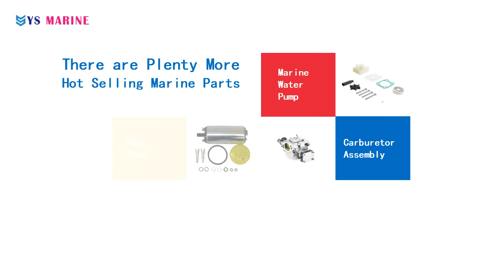3DP-03100-2 Carburetor Carb for Tohatsu Nissan MFS8 MFS9.8B MFS9.8A3 MFS9.8A2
Specifications

Aftermarket part: Brand YS Marine
For MFS NSF 8HP 9.8HP 4-stroke
Carburetor Assy

YS Marine Co.Ltd. focus on Outboard Parts, Inboard parts, Marine accessories and other spare parts selling.
Specialize in performance marine parts
Strong engineering and R&D capability